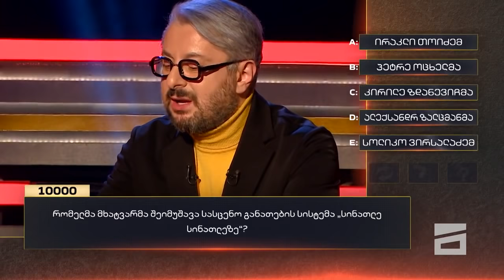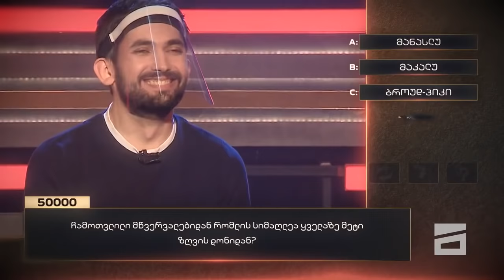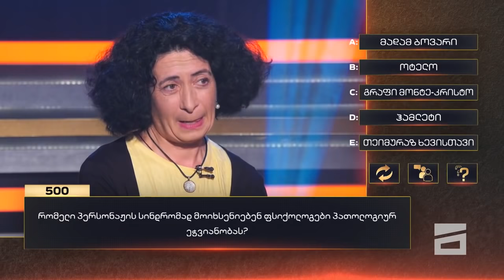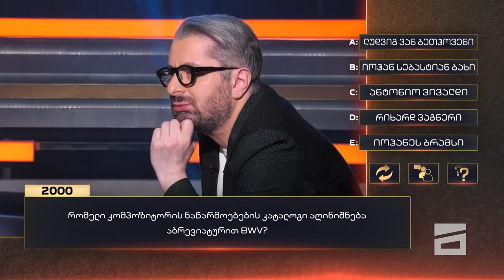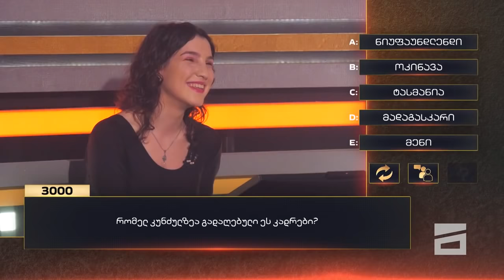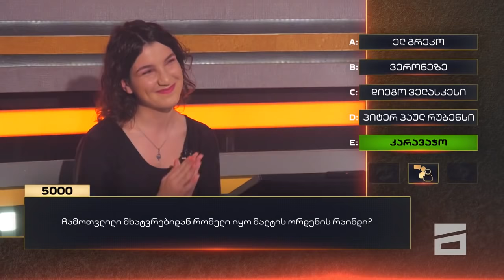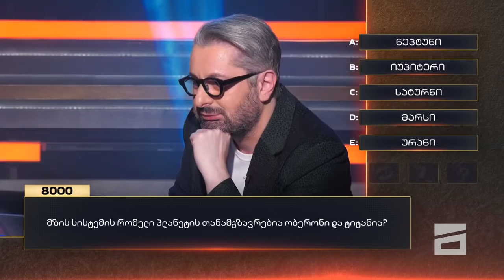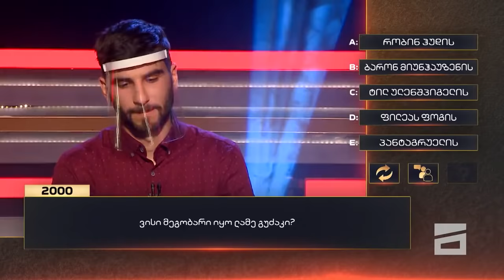მთავარი ჭკვიანი ნიკა გვარამიასთან ერთად - 7.05.2021